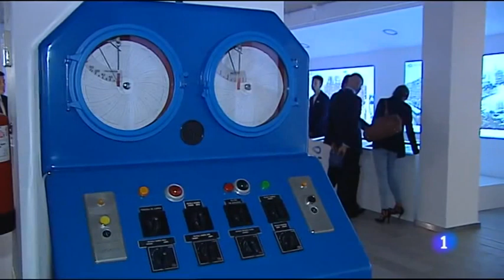Exposición "Hechos de Agua" en Informatiu Comunitat Valenciana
Noticia sobre la clausura de de la Exposición "Hechos de Agua", conmemorativa del 125 aniversario de Aguas de Valencia. Siendo Presidente del Grupo Aguas de Valencia Eugenio Calabuig.